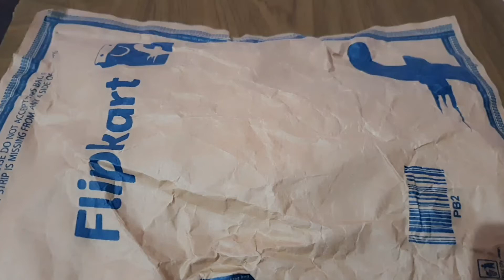Unboxing and Review of Miss & Chief 3x3 rubik's cube puzzle game toy purchased from flipkart